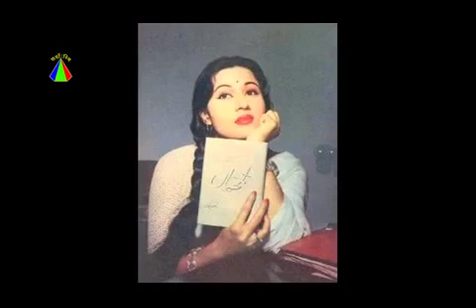CHARAAG E DAIR - IN SEARCH OF REAL LOVE 2016 PART - 8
AKK celebrates “CHIRAG-E-DAIR” in the loving memory of “Mirza Asadullah Baig Khan”, famously known as “Mirza Ghalib”, who is in our heart as the essence of love & a spark of spirituality.AKK has lately dedicated this award to the voice of Bharat Ratna Lata Mangeshkar.Alongside, AKK is also praiseworthy of ‘Dignified Beauty’ who possess both ‘Inner Beauty & Outer Beauty’ and honors those who are gifted with the astonishing personality of “MADHUBALA”, which has become the beauty scale after 1950s. “MADHUBALA” the most beautiful lady of the Indian Silver Screen.
MADHUBALA Elegant Beauty Award is a smiling homage given by AKK to that character & life of “MADHUBALA”, who was like a rose in the thorny bushes & to the 100+ years of Indian Cinema.The founder, Aadhyatm Murti Swami OMA The AKK awarded “CHIRAG-E-DAIR” to the famous Hindi, Bhojpuri, Assamese, Marathi & Gujarati Singer Usha Mangeshkar and awarded the MADHUBALA Elegant Beauty Award to famous RJ & Writer, Mrs. Madhur Brijbhushan.Picking up a name from the city, Varanasi, MADHUBALA Elegant Beauty Award was awarded to leading personality in the field of education & social work, Mrs. Pooja Madhok.It was a moment of honor for the city & entire state that Mangeshkars & Mrs. Brijbhushan accepted the award.For the award in eve, Madhur Brijbhushan and Mangeshkars received welcome by 21 youth Brahmins reciting ‘Kalyan Mantras’ & Shenai performance by Pt. Mohan Lal Tyagi and Company.
Award Function started with Ayodhya King Raja Bimlendra Mohan Prasad Mishra, Kashi Princess KrishnaPriya, Lucknow Nawab Mir Zafar Abdullah, Acharya Pramod Krishnam & Satyadev Ji Maharaj lighting up the Lamp.
Mr. Pradeep Madhok,  read the welcome note. Mr. Hitesh AKK opened and explained the award through the medium of short film. Aadhyatm Murti Swami OMA The AKK awarded CHIRAG-E-DAIR 2016 to Usha Mangeshkar with the classic Ghalib Hat, Shawl & Trophy.As said in the scriptures, the flute that Lord Krishna used to play was lost at the time he left Vrindavan. Aadhyatm Murti Swami OMA The AKK said that Bharat Ratna Lata Mangeshkar is the reincarnation of that flute and thus gifted a golden flute to Usha Mangeshkar for the CHIRAG-E-DAIR award. Aadhyatm Murti Swami OMA The AKK then gifted silver flutes to Bharti, Adinath & Krishna Mangeshkar.Aadhyatm Murti Swami OMA The AKK awarded MADHUBALA Elegant Beauty Award 2016 to Madhur BrijBhushan with a crown, drape & trophy.Mrs. Madhur BrijBhushan said that she is really happy that a constructive & beautiful effort is being done on the name of her sister. She said that she is highly obliged to be a part of the awards and to receive the award in the name of her sister.Aadhyatm Murti Swami OMA The AKK in his unique style gave a mesmerizing discourse on KRISHNA which was also the theme of the Awards this year. Guests with the Audience were mesmerized and inspired by his words. Aadhyatm Murti Swami OMA The AKK explained how acceptance is the key to understanding Krishna and how the society today needs to understand Krishna for its upliftment. Afterall, Love & Acceptance are the only medication to eradicate the spiritual poverty in the society to develop productive and truly progressive individuals.
It was a moment of surprise for everyone when Usha Ji in return gifted Aadhyatm Murti Swami OMA The AKK with a ‘SARASWATI Idol’ coming directly from Bharat Ratna Lata Mangeshkar. Aadhyatm Murti Swami OMA The AKK in his reply said that there couldn’t be a bigger honor than receiving Saraswati from a real life ‘SARASWATI’.Bharat Ratna Lata Mangeshkar expressed her gratitude towards Aadhyatm Murti Swami OMA The AKK and wished the people of Kashi and Baba Vishwanath on the screen.Asha Bhonsle on the screen said that Kashi has honored her younger sibling through this award. It is everyone’s wish to see the Shivnagri Kashi and her sister got an award here. It is a moment of honor for the Mangeshkars.Aazam Khan said that his friendship with Aadhyatm Murti Swami OMA The AKK is just because of the beautiful heart that Swami’s got. Aadhyatm Murti

Discussing about the event with Mr. Hitesh AKK (Manager – AKK), he said that it is a huge honor for Kashi and its people as the Mangeshkar & Madhubala Family accepted the award. Confidence of the team is very much boosted. It is a big thing in today’s time as people hardly think out of the capitalistic mindset and actually do something constructive for the upliftment of the people in the society. We have been doing this award in the past and will continue to do so in the future as the award is special for us and for the city and we will even try to extend our efforts in future.